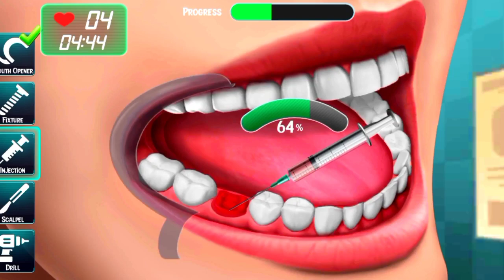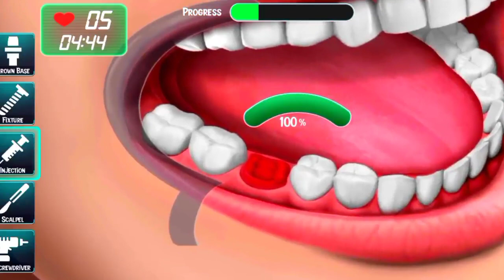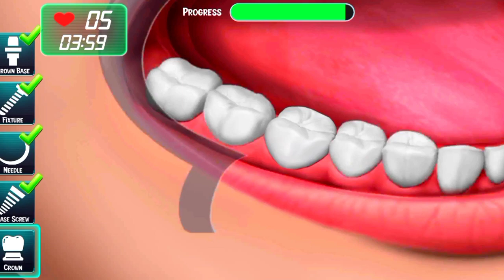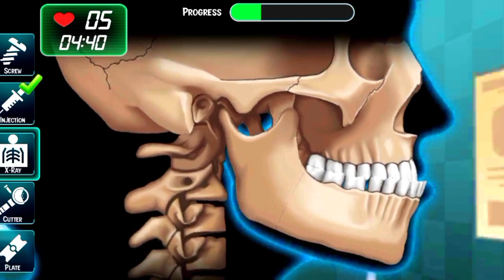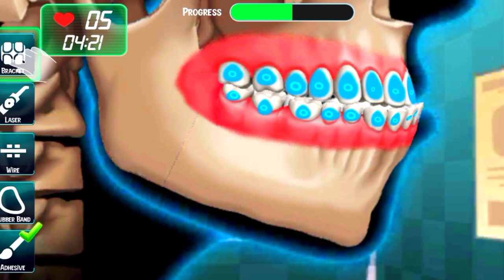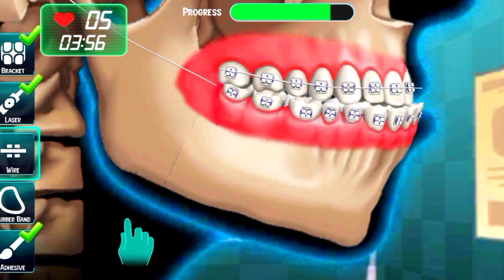5 Shocking Things About Asmr dental / @LeoASMR236 Understanding Dentist Surgery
5 Shocking Things About Asmr dental / ‎@LeoASMR236  dental Surgery

This is Why Asmr dental is Going Viral, The Only Asmr dental Video You Need to Watch, Is This The End of the Road For Asmr dental?, Shining a Light on Asmr dental, The Asmr dental Guide For Everyone, What's So Interesting About Asmr dental?, Why Does Everyone Like Asmr dental?, The Real Story Behind Asmr dental, What Asmr dental Can Teach You About Life, Why Asmr dental Has Just Gone Viral, A Chat About Asmr dental, 5 Simple Tips for Asmr dental in 2021, 10 Little Known Facts About Asmr dental, Understanding Asmr dental, How to Become a Asmr dental Expert, Exclusive First Look at Asmr dental, Asmr dental Finally Revealed, We Need to Talk About Asmr dental, 12 Ways to Improve at Asmr dental